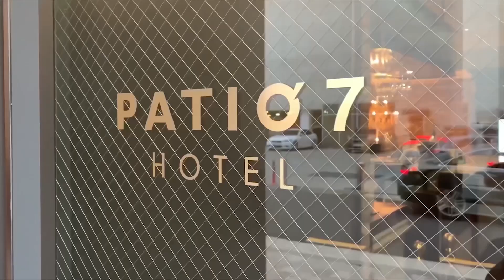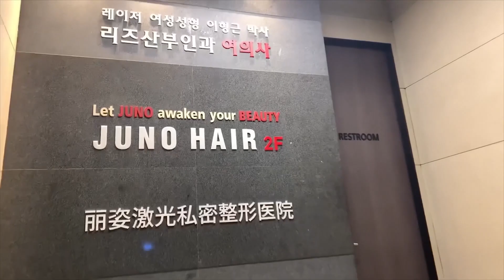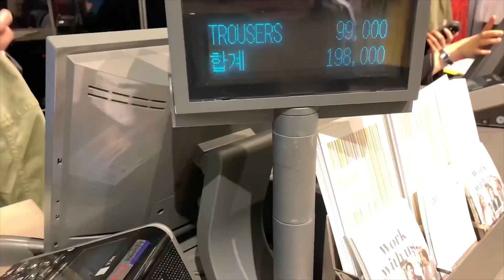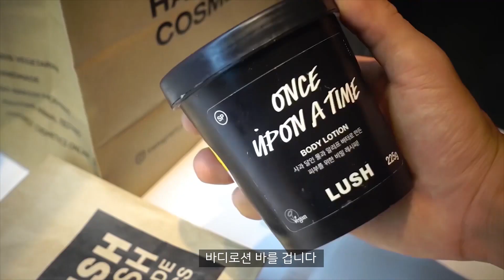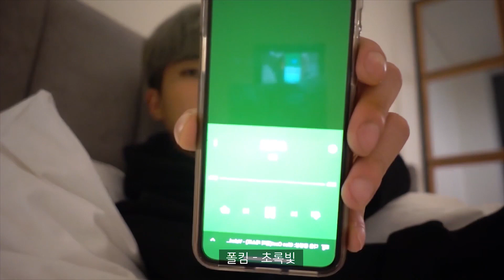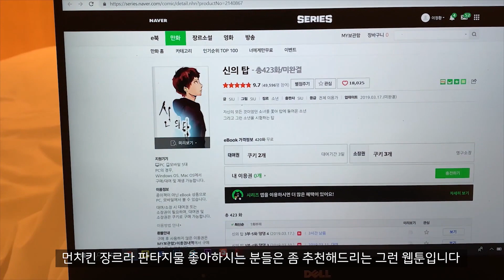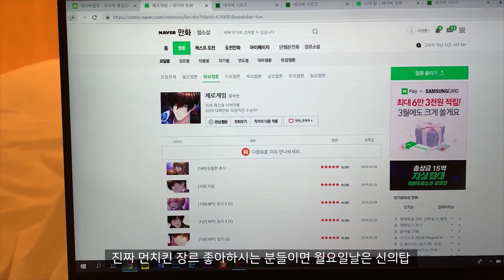[VLOG] 남자 혼자서 호캉스 브이로그, 자라쇼핑, 에잇세컨즈쇼핑, 러쉬스파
안녕하세요 COGTV의 정환입니다.

발리영상을 올린 뒤로 일주일이 넘어서야
다시 찾아오게 되었습니다.

오늘 영상은 호텔 VLOG인데요, 굉장히 오랜만에 호캉스라
너무 기분이 좋았어요!

원래 혼자만의 공간에서 시간을 보내는 것을 좋아하는 편이라
종종 여유가 있을때나 피곤할때 호캉스를 떠나곤 했는데
최근 여유가 생겨서 다녀와봤답니다!

많이들 바쁘시겠지만 바쁜 와중에도 저처럼
잠깐의 여유를 여러분들 스스로에게 부여해보시는 것도
좋을 것 같아요!

감사합니다!

MUSIC